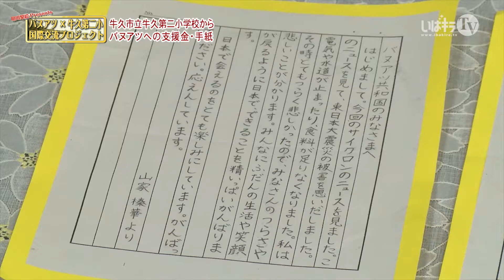牛久第二小学校からバヌアツへ 支援金と激励の手紙｜相川梨絵 presents バヌアツ共和国 × 茨城 国際交流プロジェクト #18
2015年3月13日、大型のサイクロン「パム（PAM）」が南太平洋の島国バヌアツを直撃し、壊滅的な被害をもたらしました。

いばキラTVでバヌアツのマンガリリュー小学校と交流を行っていた、茨城県牛久市立牛久第二小学校。
小学校のみんなから、マンガリリュー小学校へ激励の手紙と支援金が贈られました。

バヌアツ共和国親善大使として、支援金を受け取った相川梨絵さんは「牛久第二小学校のみんなからの支援金と思いをしっかりとバヌアツのみんなに届けたい」と伝えました。

『相川梨絵presents バヌアツ共和国×茨城国際交流プロジェクト』は、フリーアナウンサー相川梨絵さんが出演し，在住している”バヌアツ共和国”の小学生と，出身地である牛久市立牛久第二小学校の生徒との交流を描いた番組です。

いばキラTV　 バヌアツ共和国 × 茨城 国際交流プロジェクト